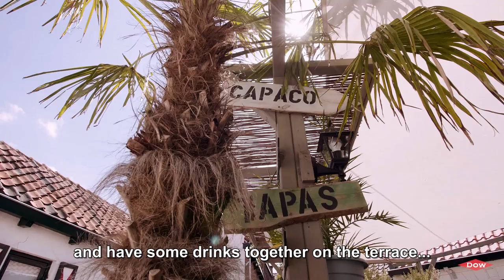Meet the Finance Team at Dow Terneuzen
Dow is one of the biggest international chemical companies in the world. We combine the strength of sciences and technology to create innovations that contribute to solving the world’s most urgent problems. We maximize long-term enterprise value and drive sustainable growth from our Finance departments, the largest being in Dow Terneuzen. Come and find out how you can play a vital role in making sure the company meets its operating and financial plan. Are you our new colleague? Apply now!